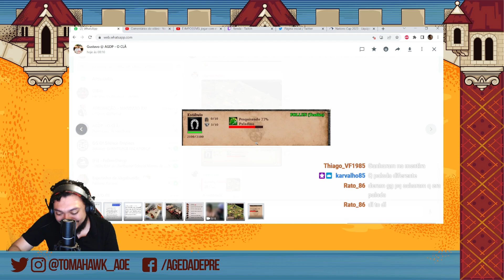OS PALADINOS DE MENTIRA | AGE OF EMPIRES 2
coé, follen

Siga o nosso instagram: @agedadepre